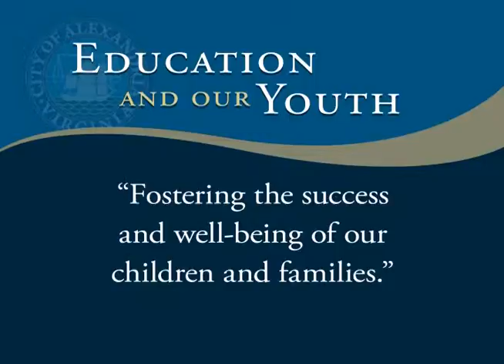State of the City 2011 :: Education & Our Youth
Alexandria Mayor William D. Euille delivers his annual State of the City address, discussing issues such as quality of life, development, education, transportation, and the environment.